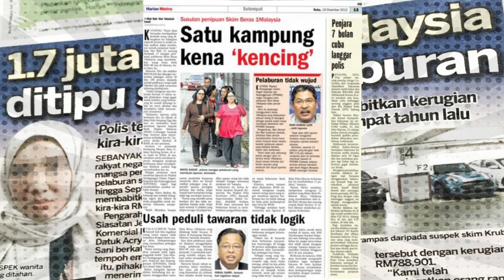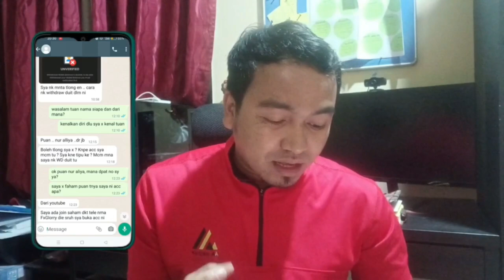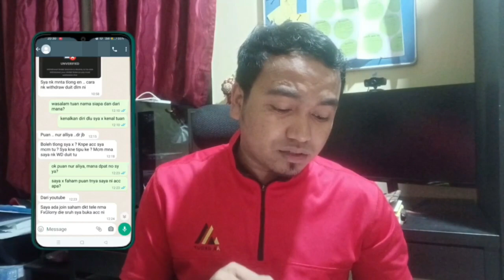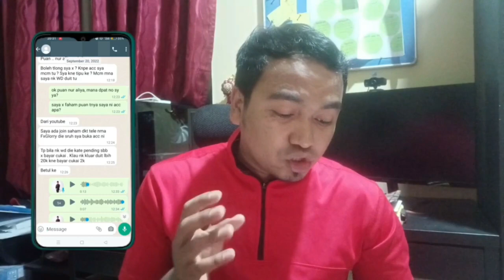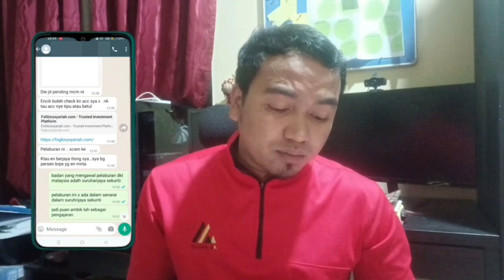SKIM PELABURAN MENIPU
Saya terpanggil untuk kongsikan kepada anda tentang pelaburan yang menyebabkan ramai bumiputera yang TERTIPU.

Wal hal, untuk melabur saham adalah sangat mudah iaitu hanya dengan buka akaun CDS melalui broker berdaftar dibawah suruhanjaya sekuriti sahaja.

Lihatlah,
salah seorang mangsa ini telah tertipu dengan scammer pelaburan.